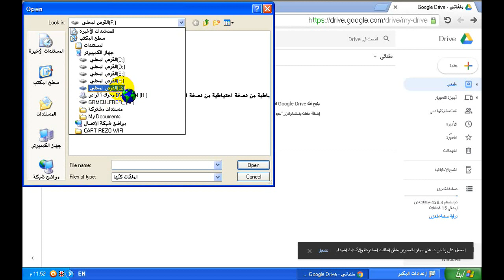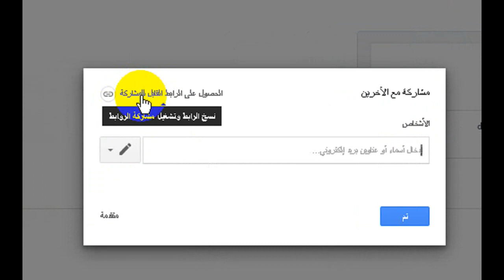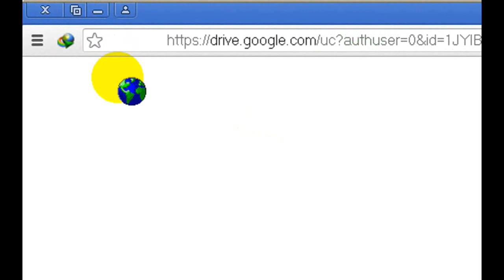شرح طريقة رفع ملف على جوجل درايف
سأقدم لكم في هذا الفيديو شرح طريقة رفع ملف إلى جوجل درايف (google drive) .